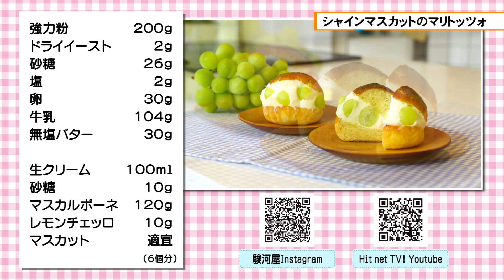「シャインマスカットのマリトッツォ」フレッシュキッチン＃23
マスカットのマリトッツォ　６個分
●ブリオッシュ
強力粉　２００g
ドライイースト　２g
砂糖　２６g
塩　２g
卵　３０g
牛乳　１０４g
無塩バター　３０g
レモンの皮（すりおろす）　１個分
●クリーム
生クリーム　１００ml
砂糖　１０g
マスカルポーネ　１２０g
レモンチェッロ　１０g
マスカット　適宜
-ブリオッシュを作る
１　厚手のポリ袋に全ての材料を入れて、全体がしっとりと一つの塊になるまで袋の上から混ぜ
る。
２　混ざったら袋の中の空気を抜きながらねじり、袋の上の方でしっかりと結んで冷蔵庫で15-
２０時間ぐらい発酵させる。
３　袋から生地を取り出して、6等分（一個あたり６３gぐらい）に分け丸くまとめベンチタイム
をとる。約1時間
４　再び生地の表面を引っ張りながら綺麗な形に成型する。
５　オーブンシートの上に乗せ、生地が乾燥しないように固く絞った布巾をかけて２倍ぐらいの
大きさになるまで２次発酵させる。約３０分
６　２００度に温めたオーブンで１２分焼く。焼けたらワイヤーなどに取り出して冷ます。
-クリームを作り、マリトッツォを仕上げる
１　生クリームに砂糖を加え、氷水にあてながら８分立てに泡立てる。
２　マスカルポーネとレモンチェッロを混ぜ合わせなめらかになったら、１の1/3量を加えて混ぜ
合わせる。
３　残りの生クリームと２を混ぜ合わせる。しっかりと冷やしておく。
４　ブリオッシュを少し斜めにカットする。（端は切り離さない）
５　しっかりと冷えたクリームを絞り袋に入れ、４の切れていない方に少し絞る。
６　マスカットを２粒真ん中に入れ、パンの生地が持ち上がるようにしたら、更にクリームを
たっぷりと絞る。
７　パレットナイフで表面を整え、カットしたマスカットで飾りつける。
＊しっかりと冷やしてから食べると、クリームとブリオッシュが馴染んで美味しくなる